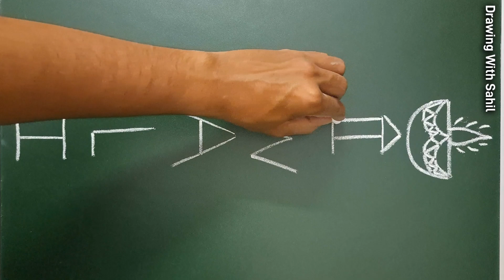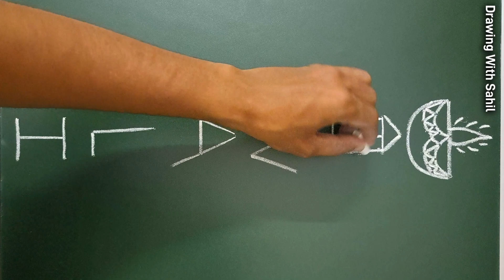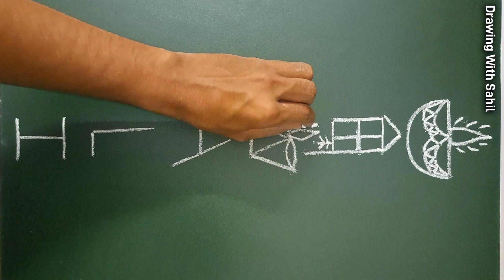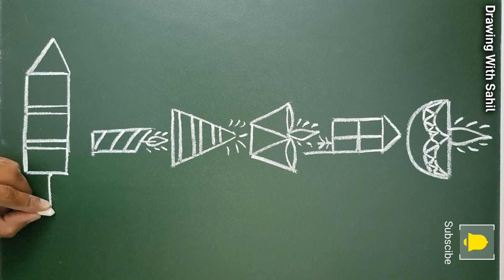diwali name drawing | diya making | diya kaise banate hain | diwali decoration ideas at home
diwali name drawing
diwali fireworks
diwali ke patakeh
diwali ki lights
diwali ka diya ka design
diya
beautiful paper diya making at home
diya kaise banaen
diya kaise banate hain
diya making
diwali decoration ideas
paper diya making
paper diya craft
paper diya decoration
paper diya making for diwali
paper ka diya kaise banaen
paper ka diya kaise banate hain
diy paper diya
DIY Diwali diya
how to make paper diya
how to make paper diya at home
craft
paper craft ideas
diy craft
happy diwali
diya banane ka aasan tarika